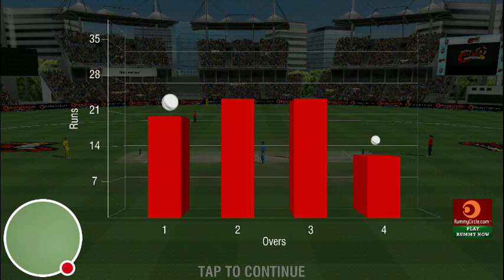My World Cricket Championship 2 Stream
Watch me play World Cricket Championship 2!